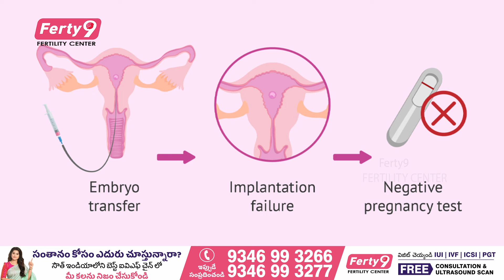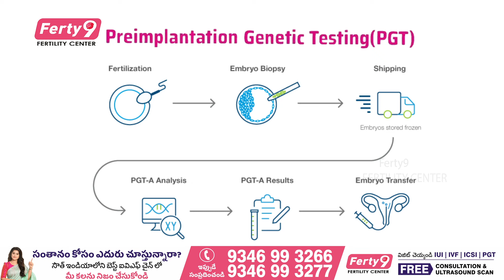3 సార్లు IVF చేసినా ప్రెగ్నెన్సీ రావట్లేదా ? : Main Reasons Behind IVF Failure | Santana Seva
3 సార్లు IVF చేసినా ప్రెగ్నెన్సీ  రావట్లేదా ? : Main Reasons Behind IVF Failure | Santana Seva

OUR BRANCHES
Secunderabad
Kukatpally
Ameerpet
Dilsukhnagar
Karimnagar
Vijayawada
Vizag